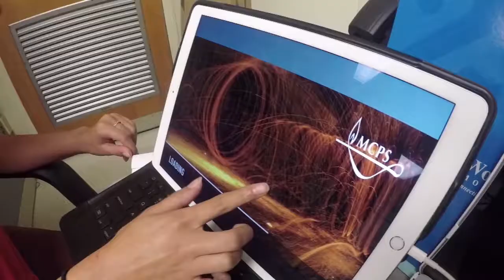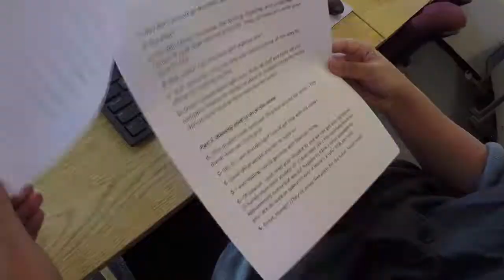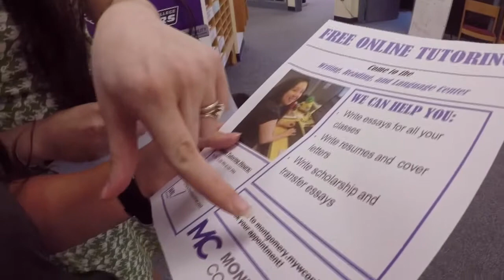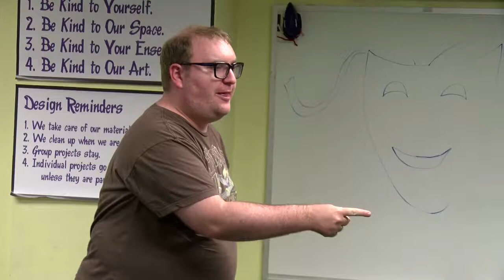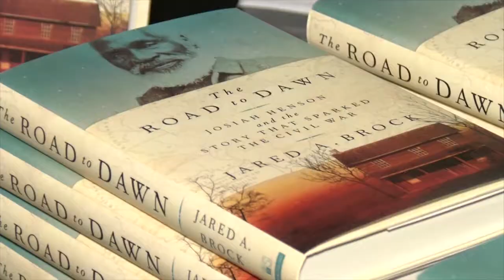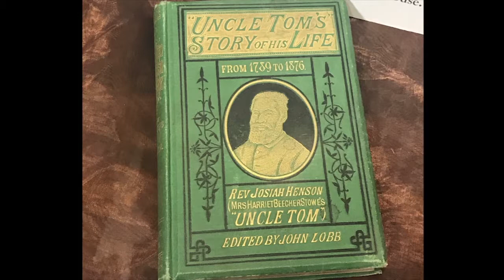The Bottom Line #104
IN THIS EDITION OF THE BOTTOM LINE, WE’LL MEET SOME MONTGOMERY COUNTY STUDENTS WHO ARE ALREADY MAKING THEIR MARK IN THE COMMUNITY...A PROGRAM THAT TEACHES CONFIDENCE THROUGH THE ARTS,
AND AN UNSUNG HERO GETS HIS NAME IN LIGHTS. SUSAN KENEDY IS THE HOST FOR CCM-TV